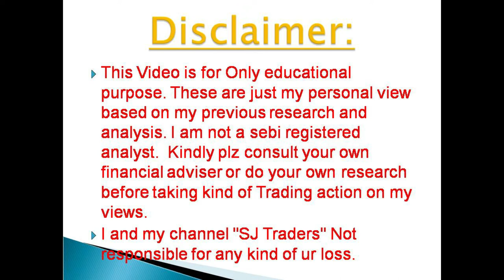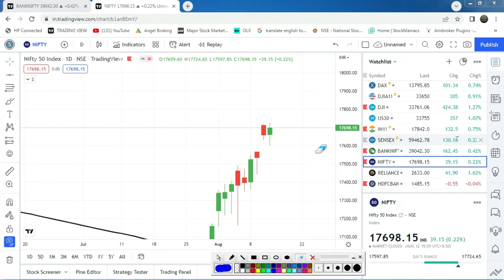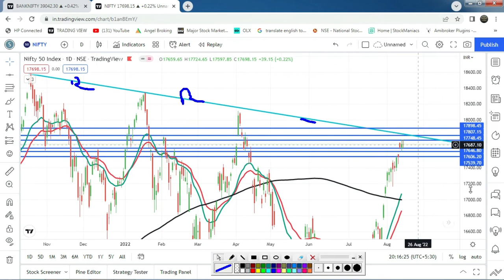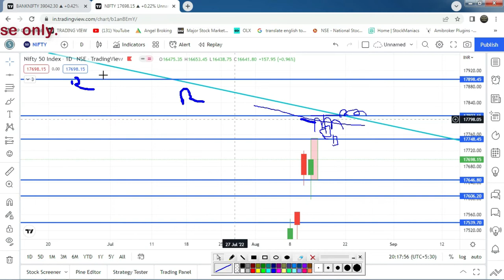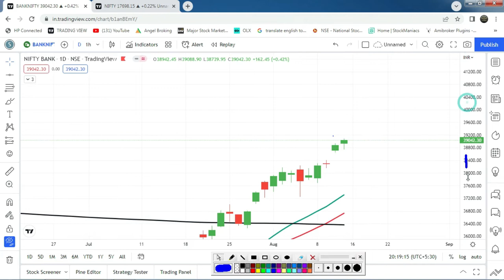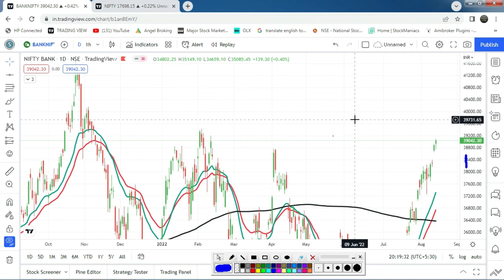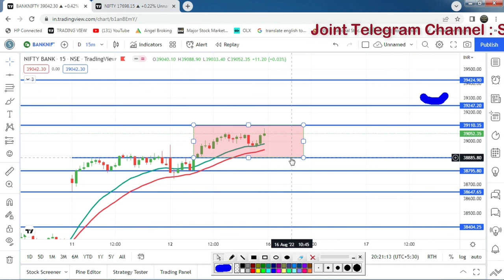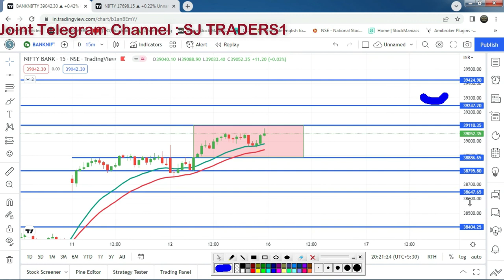बैंक निफ्टी और निफ्टी मंगलवार को कहा जा सकता है ? 16th -August-2022 l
Bank Nifty Prediction l  Bank Nifty Analysis l Nifty Prediction l 16th August 2022 l SJ Traders

2) नए डीमैट खाते के लिए नीचे लिंक खोलें (new Demat Account open link)

5) NIFTY, BANK NIFTY Option में हर रोज़ दिन के 2000 से लेके 20000 कमl कर देगी ये

 2) Search name in Teligrame SJTRADERS1

Topics Covered :-
Topics covered:
bank nifty options for tomorrow,
nifty tomorrow,
nifty prediction,
banknifty analysis,
CNBC LIVE,
sensex today live,
sensex,